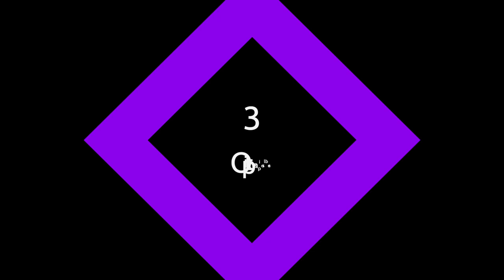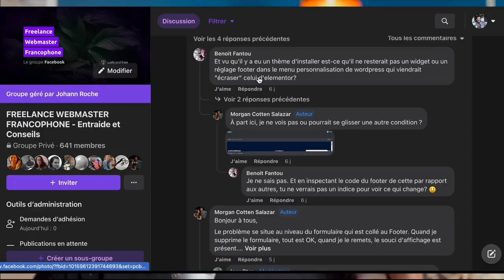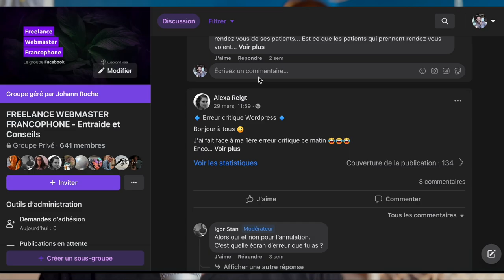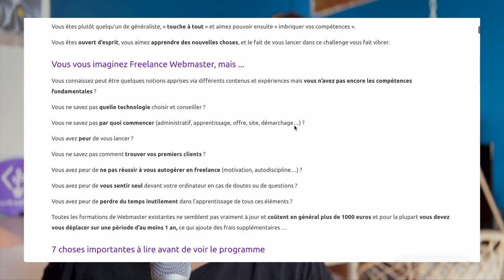Que faire quand un prospect me demande quelque chose que je ne sais pas faire ?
📹 Description de cette vidéo :
00:00 Début de la vidéo
03:00 Etape 1 : Respirez, cette sensation est saine et normale
05:41 Etape 2 : Obtenir plus d’informations auprès du prospects
07:43 Etape 3 : Les 4 options qui s’offrent à vous
15:53 Etape 4 : Proposer votre solution au prospect
19:00 Conclusion